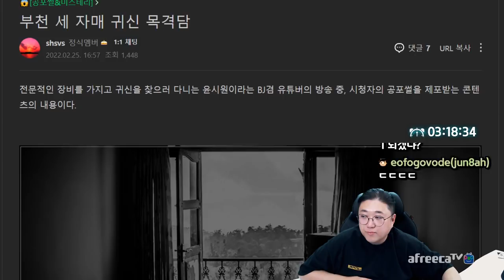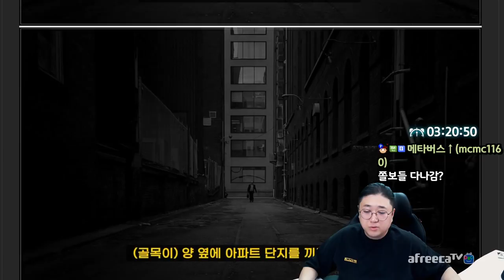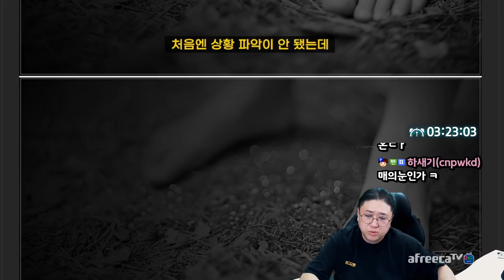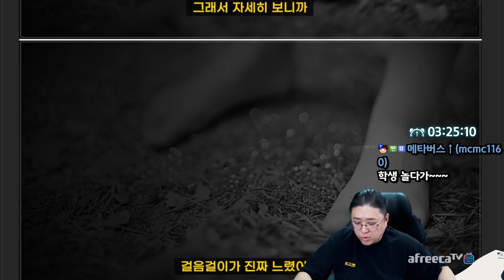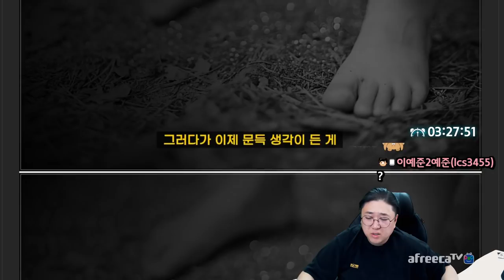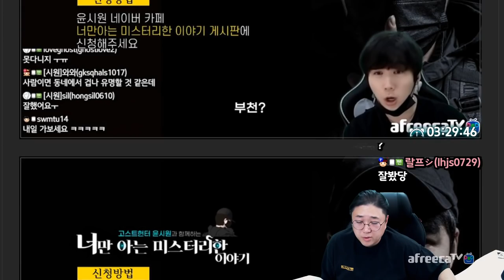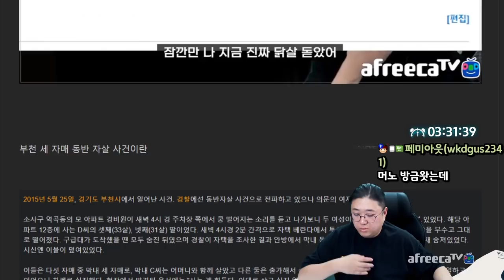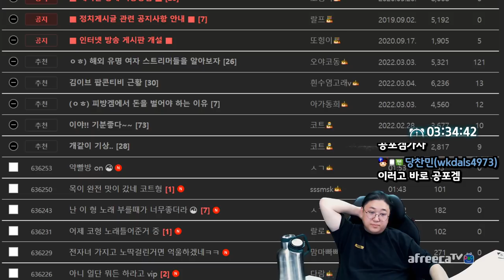[코트의미스테리] 앞으로 귀신존재를 믿겠습니다. (22.03.06-5)